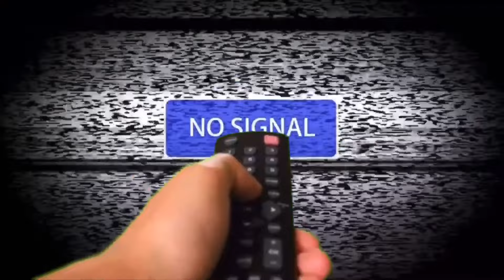Mbe Nkemacha & Wife | USA Welcome Party.